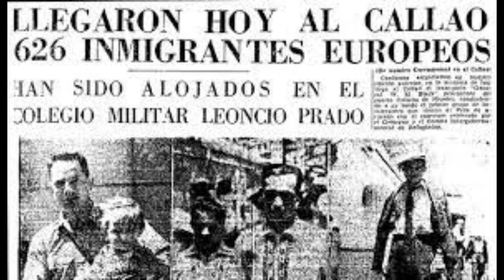Caso de estudio: La inmigracion ilegal en el Perú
Video elaborado por los estudiantes del curso de ECOSISTEMA DIGITAL de Zegel IPAE